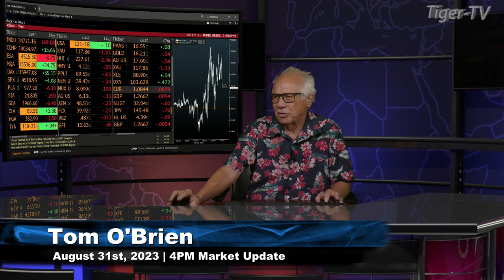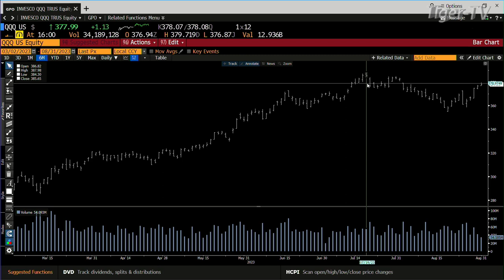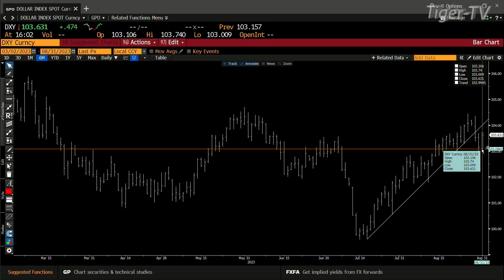August 31st 4PM ET Market Update on TFNN - 2023